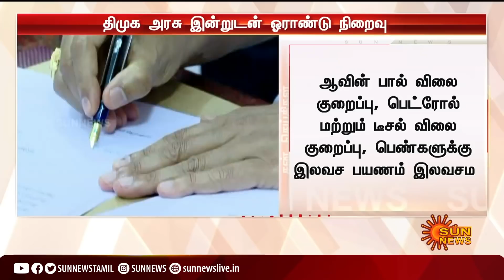மு.க.ஸ்டாலின் முதலமைச்சராக பதவியேற்று இன்றுடன் ஓராண்டு நிறைவு; முக்கிய அறிவிப்புகள் வெளியாகுமா?